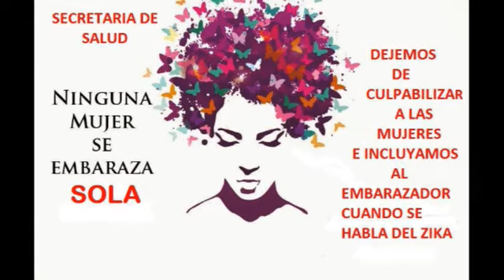Hoy El Punto Eres Tú Ep. 17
En esta edición del programa cogemos de punto a la Secretaria de Salud Ana Ruis sobre su comentario acerca de las mujeres embarazadas y su relación con el Zika. De igual manera comentamos sobre lo que comentó al Congreso de los Estados Unidos el representante Luis Gutierrez. Conversamos sobre la situación de los medios de comunicación en Puerto Rico. Esto y mucho más en Hoy El Punto Eres Tú.